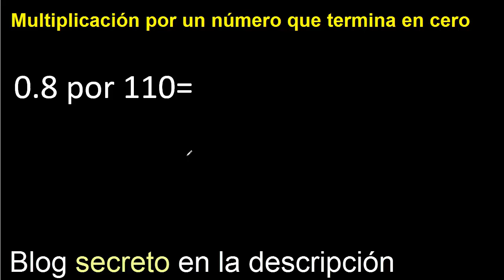0.8 por 110 . Decimal POR UN NUMERO que termina en 0 . Multiplicacion de decimales por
multiplicacion por un numero que termina en 0
numero decimal por un numero que termina en cero
numero decimal multiplicado por